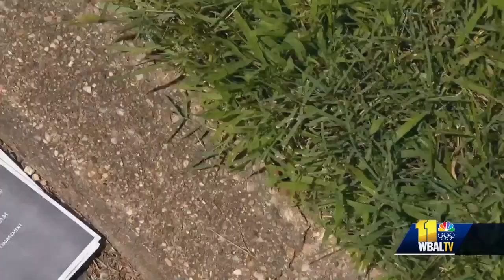New report claims Baltimore police failing consent decree goals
A new report claims the Baltimore City Police Department is falling short of its federal consent decree goals.  One of the tenets of the decree requires officers to get out of their patrol cars more often to engage with the public. But police said they are falling short of that goal because of chronic staffing shortages.  Sgt. Regina Richardson tries to walk foot patrol every day. On Wednesday, she patrolled the 3100 block of West North Avenue. It's considered a crime hot spot. She called it a crazy corner.